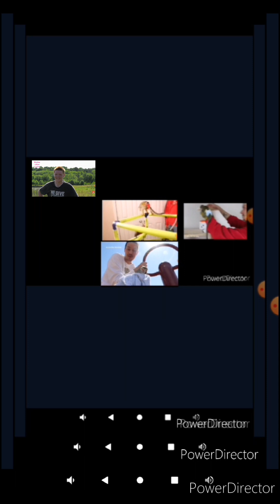16 videos and monkey